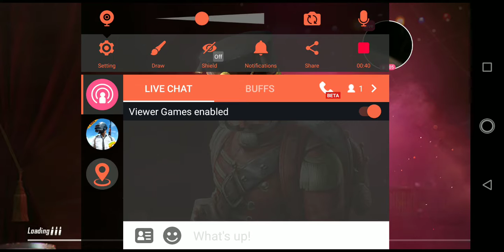Watch me play PUBG MOBILE via Omlet Arcade!